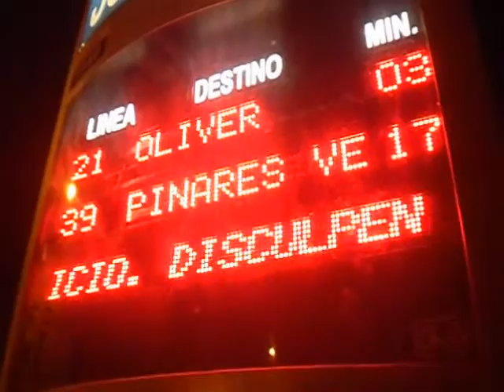Huelga en TUZSA, carteles informativos.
Carteles anunciando que te puedes ver afectado por la huelga de los conductores de Tuzsa. Avenida Cataluña/Soláns.